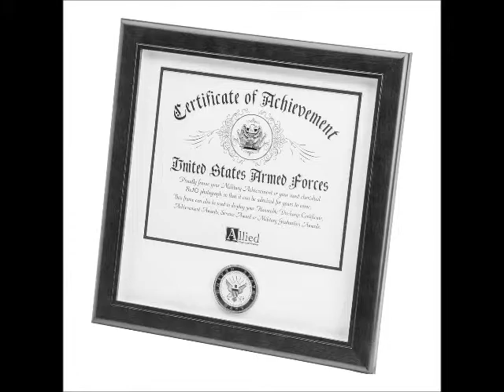Military retirement display cases, retirement display cases, retirement flag display cases